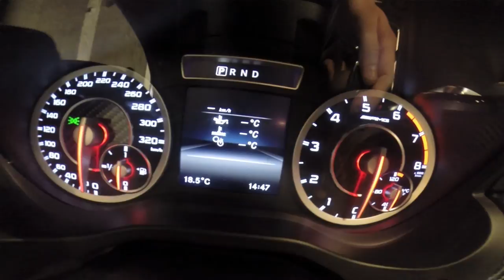ᴴᴰ Mercedes-Benz A45 AMG | GoPro HD | Roman Limacher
The New Mercedes-Benz A45 AMG